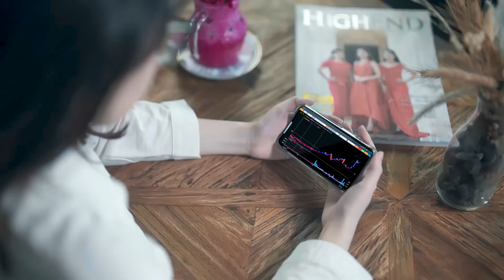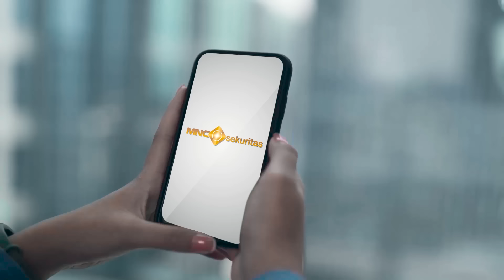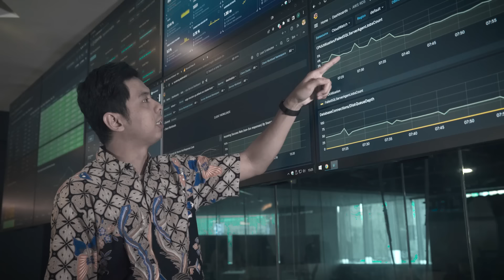MNC Sekuritas Company Profile 2023